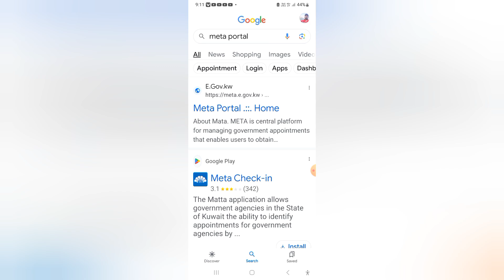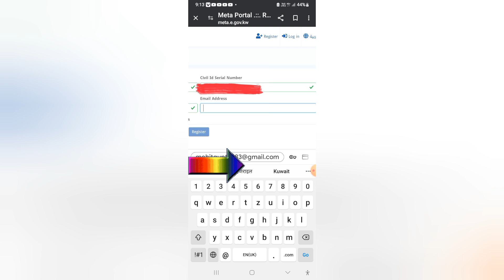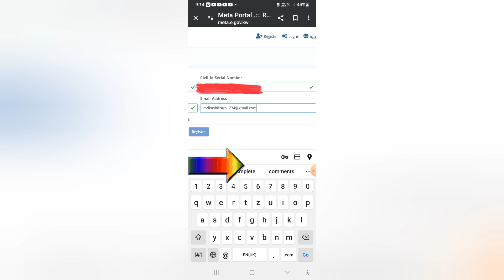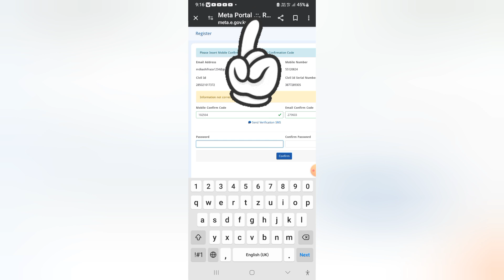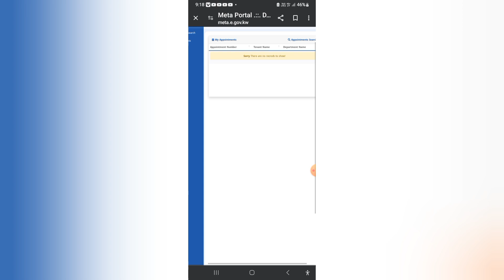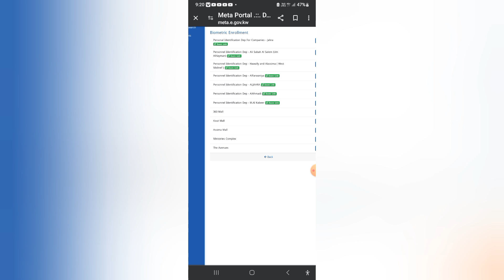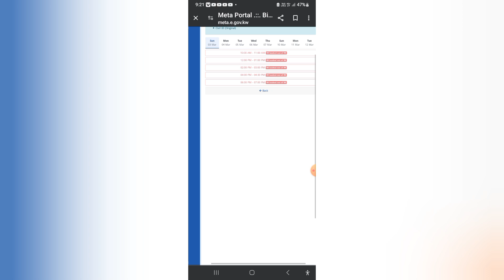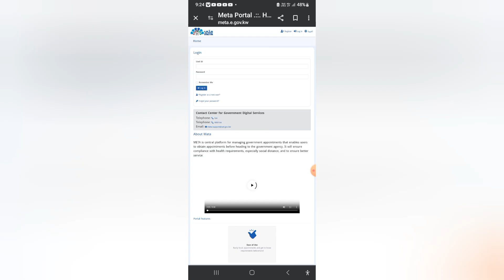How To Take An Appointment For Biometric Procedure In Kuwait ? Biometric Appointment Kaise Book Kare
Kuwait 🇰🇼 Biometric Appointment Hindi | MOI Appointment Kuwait ! Meta Biometric Kuwait | Sahel App |

नमस्कार मेरे भाइयों,

          दोस्तो मेरा नाम है मोहित गुप्ता और मैं अभी कुवैत 🇰🇼 में हु | और kuwait में मैं Hvac technician हु |इस वीडियो में मैंने Kuwait के बारे मे बताया है कि अभी Kuwait में Biometric Finger print कराना जरूरी किया गया है,  और Finger print appointment कैसे बुक करना हैं ? और अभी Kuwait मे 3 महीने के अंदर Biometric करवाना बहुत ज़रूरी है | इसी video में सब बताया है और आगे का process कब और कैसे किया जायेगा ?
मेरे प्रिय भाईयो आप सब से आग्रह करते हैं की अगर आप पहली बार हमारे youtube channel पर आते हैं तो please 🙏 इस चैनल को subscribe 🙏 likes 👍 और comments जरूर करें |

                         धन्यवाद.

          Alots of thanks 😊 🙏.

           mohit gupt gulf  🇰🇼
! धन्यवाद !

Topic Realeted Searching Key: 🔑
kuwait biometric appointment
biometric appointment in kuwait
kuwait biometric enrollment appointment
kuwait biometric appointment in online
biometric appointment
kuwait biometric
biometric appointment kuwait
biometric test appointment in kuwait
appointment for biometric in kuwait
moi appointment kuwait
kuwait appointment
how to take biometric appointment in kuwait
how to book biometric appointment in vfs
biometrics appointment
Kuwait Me Finger Print  Kaise Hota Hai 2023 ?
Fingerprint First Time In Kuwait Full Process 2023 |
Kuwait me medical kaise hota hai
Kuwait 🇰🇼 medical test kaise hota hai
Kuwait ka medical test kaise hota hai
Kuwait Gamca Medical Kaise hota hai
Kuwait jane ke bad medical test kaise hota hai
fingerprint In Kuwait 🇰🇼
Kuwait fingerprint
कुवैत का Biometric appointment कैसे book होता है?
mohit gupta gulf
mohit gupta
mohit

   act 1976 allowance is made for   fair use for purposes such criticism comment news reporting teaching scholarships and search fair use is a use premited  by copyright status that might over wise be in friming non- profile educational or personal use

tips .

 Mohit gupta  From the state  Kuwait 🇰🇼 2023

You can also visit to me -:🔑

        यूट्यूब channel name -:
         !!! mohit gupta gulf !!!

everyone thanks !